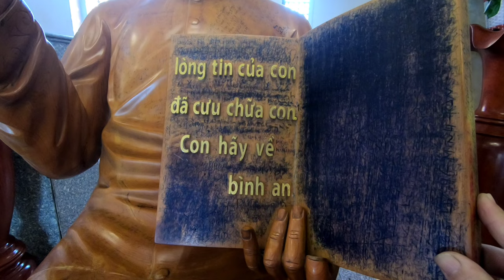Trên Đường Đến Cha TRƯƠNG BỬU DIỆP-NHIP GIÁP TẾT-KET XE NHƯ THẾ NÀO